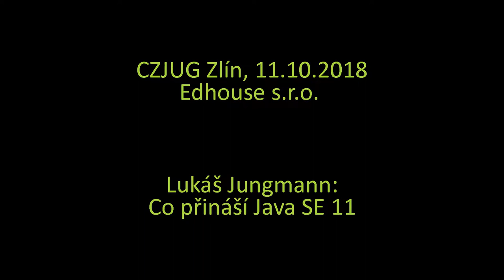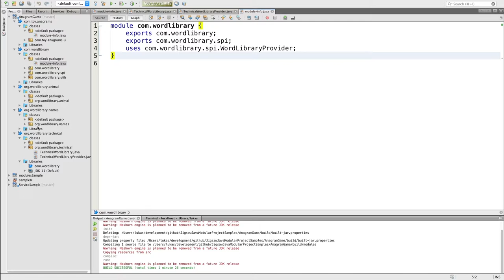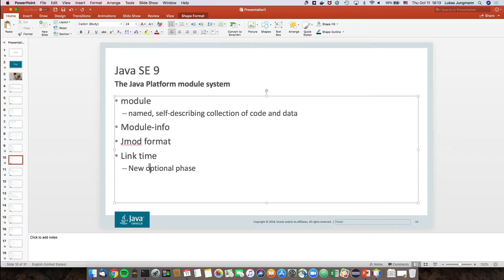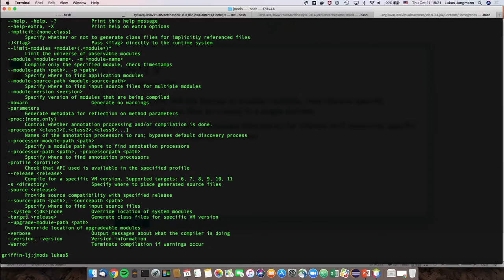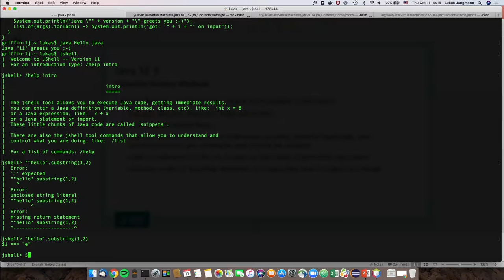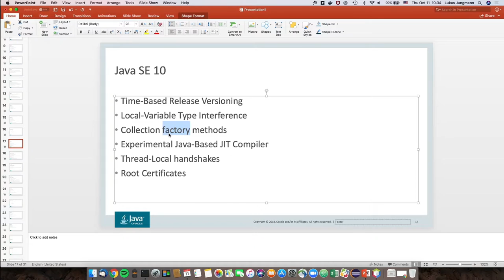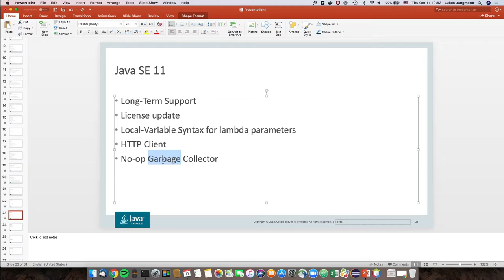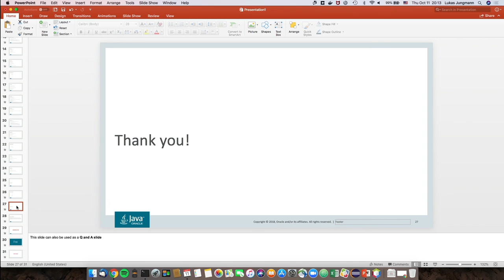CZJUG Zlín - Co přináší Java SE 11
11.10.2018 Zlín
Lukáš Jungmann
Téma: Co přináší Java SE 11?

Na přednášce si představíme nové vlastnosti, které přináší Java SE 11 oproti předchozí dlouhodobé podporované verzi 8. Představíme si nejen JPMS - Java modul sytém, ale též mnohé další novinky, jako například sadu nových nástrojů, APIs, odvození typu lokální proměnné a další.

Lukáš pracuje ve firmě Oracle jako softwarový inženýr, kde v současné době pracuje na JSR 338 Java Persistence API, JSR 67 Java API for XML Messaging, JSR 224 Java API for XML-Based Web Services a účastní se implementace JSR 374 Java API for JSON Processing a JSR 367 Java API for JSON Binding. Mezi jeho další projekty patří například EclipseLink - referenční implementace JPA. V minulosti pracoval na projektech NetBeans, Metro, GlassFish, JBoss Tools.